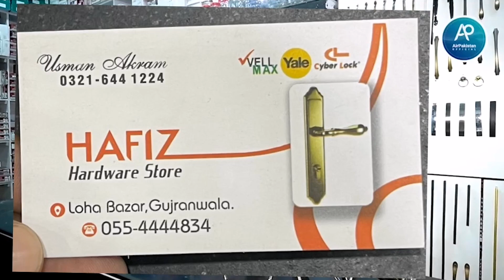Gujranwala Hardware Wholesale Market | Door Locks | Door Accessories